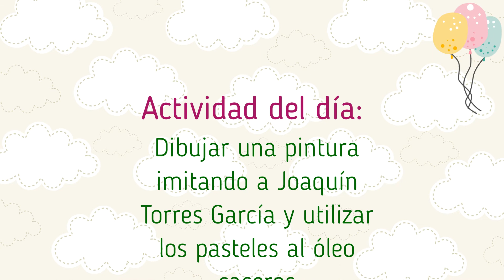Pasteles al óleo caseros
5° grado EP 110